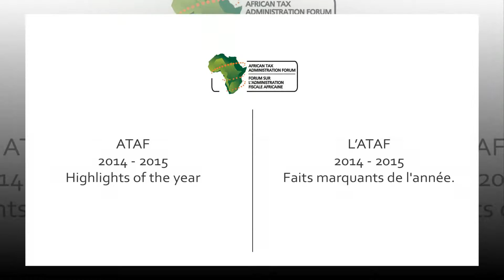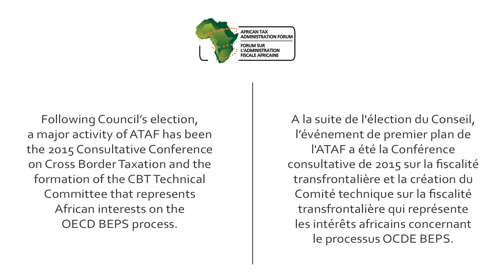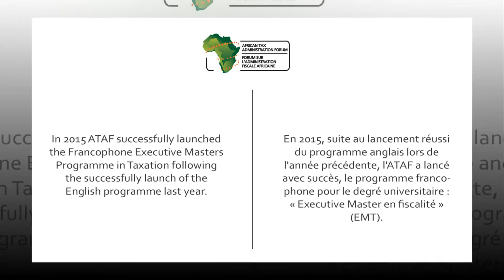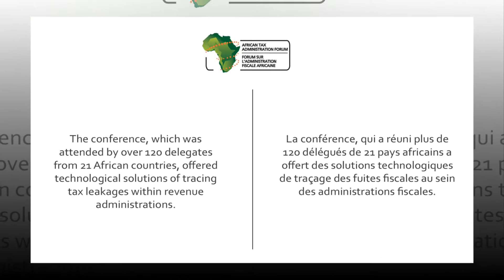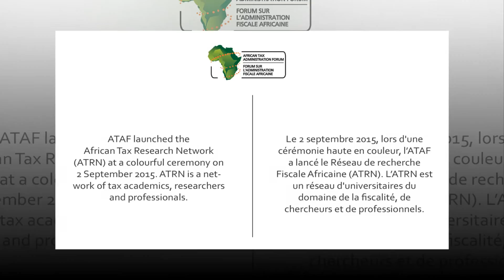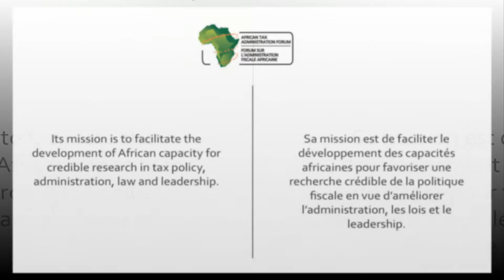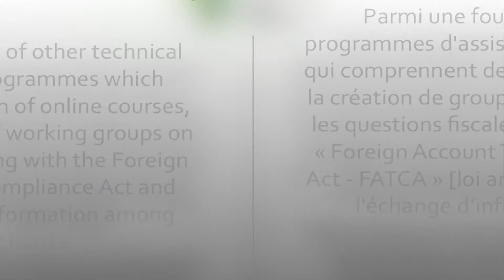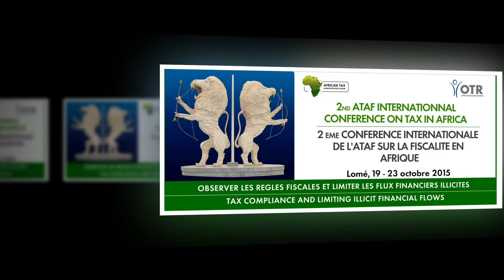ATAF a Year in highlights 2014 - 2015